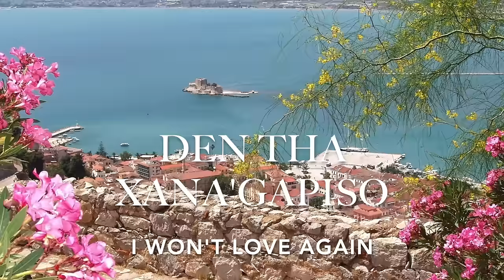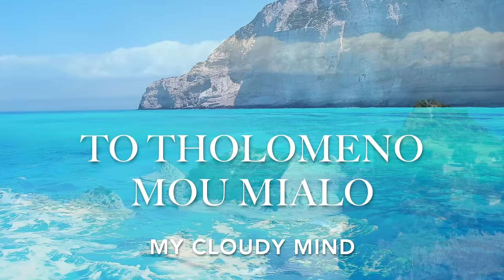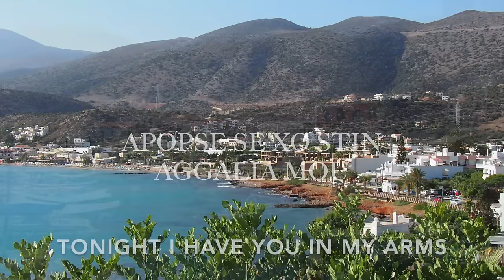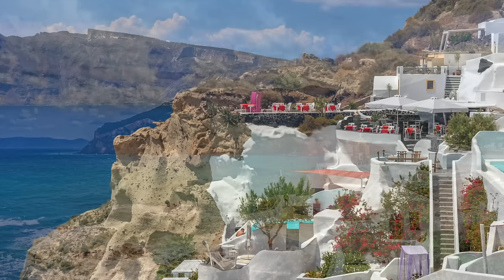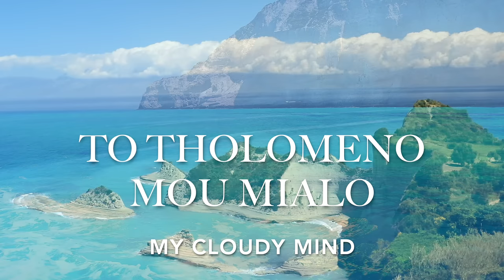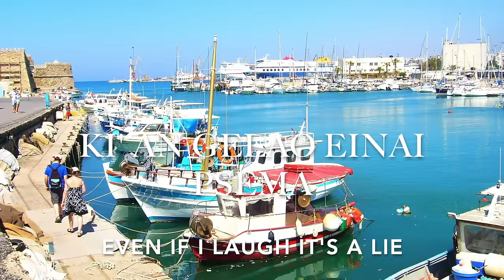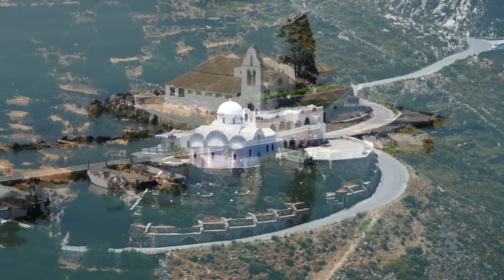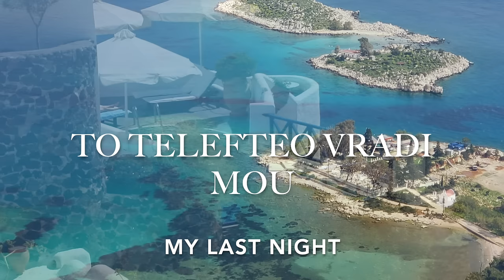STELIOS KAZANTZIDIS FAVOURITE BOUZOUKI INSTRUMENTALS - 3 Hours with HD visuals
This compilation is instrumental version of Stelios Kazantzidis song (the greatest Greek singer).

Αυτή η συλλογή είναι η οργανική έκδοση στα τραγουδια του Στέλιου Καζαντζίδη (ο μεγαλύτερος Έλληνας τραγουδιστής).

Μη διστάσετε να αφήσετε τα σχόλια και τις προτάσεις σας και να μοιραστείτε την αγάπη σας
1. Savvatovrado - Saturday Night
2. Mantoubala
3. Sinefiasmeni Kiriaki - Cloudy Sunday
4. Parapono - Complaint
5. Ta Daxtila - The Fingers
6. Tin Paraskevi To Vradi - Friday Night
7. Vraho Vraho - Rock By Rock
8. Opia Kai 'Nasai - Whoever You Are
9. To Mertiko - Den Tha Ksanagapiso - I Won't Love Again
10. Me To Voria - With The North
11. Vradiazei - It's Getting Dark
12. Pare Ta Hnaria - Take The Steps
13. To Tholomeno Mou Mialo - My Cloudy Minds
14. Allotines Mou Epohes - Different Times
15. Ki' An Gelao Einai Psema - Even If I Laugh It's A Lie
16. San Apokliros Girizo - I Return As An Outcast
17. Dakrismeni Zitas - You Return With Tears
18. Apopse Se' Xo Stin Aggalia Mou - Tonight I Have You In My Arms
19. Astro Poukamiso Foro - I'm Wearing A White Shirt
20. Oi Aisthimaties - The Sentimentalists
21. To Teleftaio Vradi Mou - My Last Night
22. Tragoudo - I sing
23. I Zoi Mou Ali - My Whole Life
24. O Kir' Antonis - Mr. Anthony
Follow Odeon Music and Odeon Records International on...
KOSTAS FILIPPEOS
© Copyright: Odeon Music and Chris Phillips Productions
Music production: Kostas Filippeos
Programming and mixing: Chris Phillips, Konstantine Arnokouros and Kostas Filippeos
Mastering: Chris Phillips
Bouzouki performances: Kostas Filippeos, Manolis Karantinis, Vasilis Triantafilopoulos, Nikos Tatasopoulos
Odeon Music, Odeon Karaoke and Odeon Records International consists of New Age, Easy Listening, Greek music, Professional Karaoke, Classical, Flamenco, World Music, Dance, Euro, Freestyle, Top 40, Rock and Children’s music, Ambient, Relax and Sleep albums, Aromatherapy, Meditation, Studying as well as a wide range of Wellness and Fitness music.